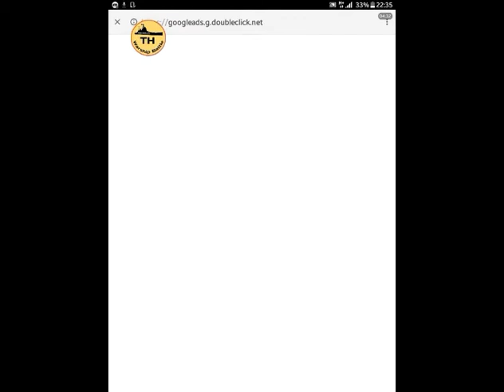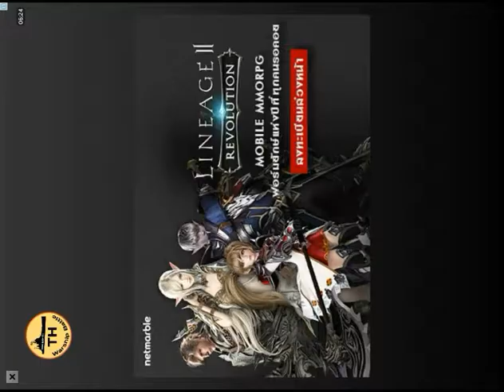Warship Battle : Battle Arena EP.44 Last Battle [15 May 2017]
Last battle in Battle Arena EP.44  15 May 2017